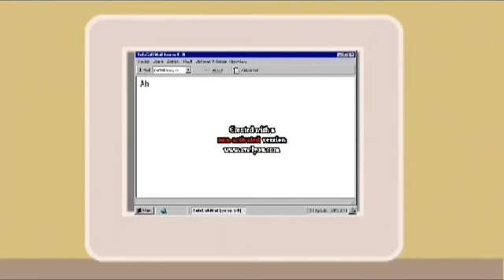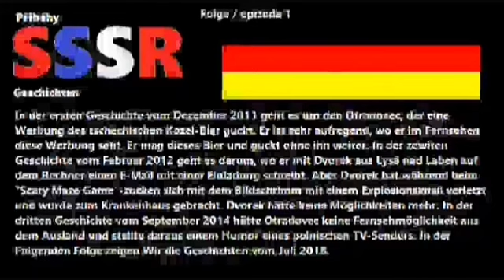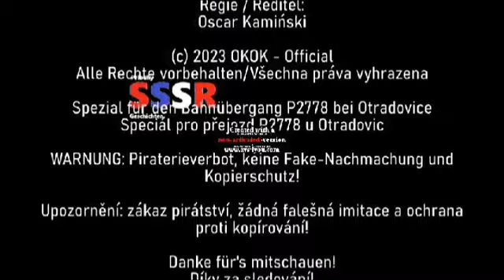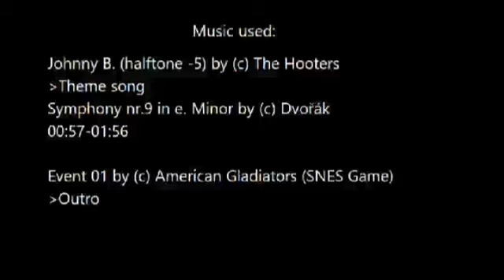2023/07/22 SSSR-Geschichten | Episode 1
🇩🇪: In der ersten Geschichte vom Dezember 2011 geht es um den Otradovec, der cine
Werbung des tschechischen Kozel-Bier guckt. Er ist sehr aufregend, wo er im Fernsehen
diese Werbung scht. Er mag dieses Bier und guckt ohne ihn weiter. In der zweiten
Geschichte vom Februar 2012 geht es darum, wo er mit Dvorek aus Lysá nad Laben auf
dem Rechner einen E-Mail mit einer Einladung schreibt. Aber Dvorek hat während beim
"Scary Maze Game"-zocken sich mit dem Bildschrimm mit einem Exploslonsknall verletzt
und wurde zum Krankenhaus gebracht. Dvorek hätte keine Möglichkeiten mehr. In der
dritten Geschichte vom September 2014 hãtte Otradovec keine Fernschmöglichkcit aus
dem Ausland und stelite daraus einem Humor eines polnischen TV-Senders. In der
Folgenden Folge zcigen Wir die Geschichten vom Juli 2018.

🇨🇿: První příběh z prosince 2011 je o filmu Otradovec
Při pohledu na reklamu českého piva Kozel.  Tam, kde je v televizi, je velmi vzrušující
tato reklama ssh.  Tohle pivo mu chutná a kouká dál bez něj.  Ve druhém
Příběh z února 2012 je o tom, kde se seznámil s Dvorkem z Lysé nad Laben
napíše e-mail s pozvánkou k počítači.  Ale Dvorek má na to
"Scary Maze Game" - hazardujte s obrazovkou s výbušnou ranou
a byl převezen do nemocnice.  Dvorkovi by došly možnosti.  V
třetí příběh ze září 2014, Otradovec by neměl vzdálenou příležitost
do zahraničí a ukradl z něj humor polské televizní stanice.  V
V následující epizodě ukážeme příběhy z července 2018.

Musik / Hudba:
Johnny B. (5- halftone) by ©️ The Hooters
Symphony Nr. 9 in e. Minor by ©️ Antonin Dvořák
Event 01 by ©️ American Gladiators (SNES)

Pro přejezdu P2778 V Otradovicach